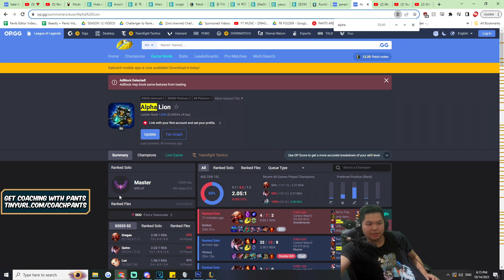TheBausffs Quinn New Build Off-Stream is actually 1v9..